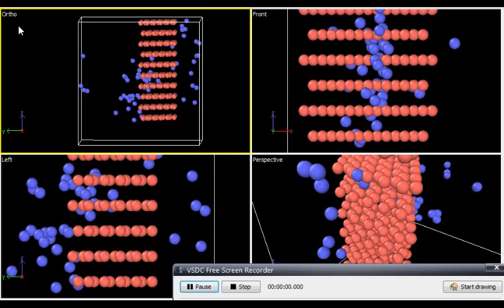intercalation molecular dynamics simple Lammps starter code download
trial run of intercalation of lithium ion in graphite molecular dynamics Lammps simulation
input file provided on github for download